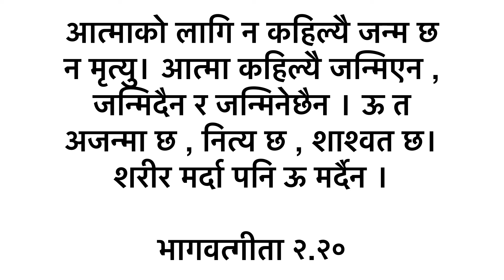म को हॅु ? Who Am I ? Lesson From Bhagavad Geeta For Spritual Discovery With Aman Dhakal Episode-1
In this video I will tell you about the most confidential knowledge about self. We often forget who we are and become so much attached to our body and forget our soul. We are suffering in this world because of ignorance. So I this video is my small effort to give you real knowledge based upon the great scripture bhagavad geeta.